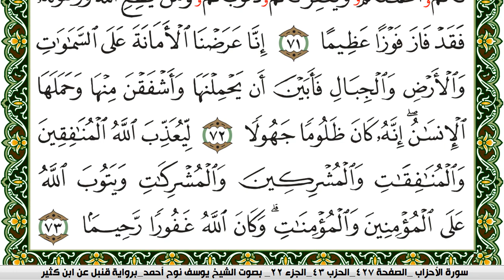سورة الأحزاب مكتوبة يوسف نوح احمد برواية قنبل عن ابن كثير